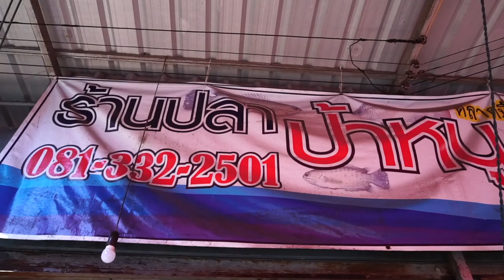AMAZING LIVE BIG SNAKEHEAD FISH CUTTING IN THAILAND - FISH CUTTING SKILLS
AMAZING BIG LIVE SNAKEHEAD FISH CUTTING IN THAILAND - BANGKOKIAN FISH CUTTING SKILLS

KNIFE SKILLS - FISH CUTTING SKILLS - SNAKEHEAD FISH CUTTING - HOW TO FILLET SNAKEHEAD FISH FOR BASK